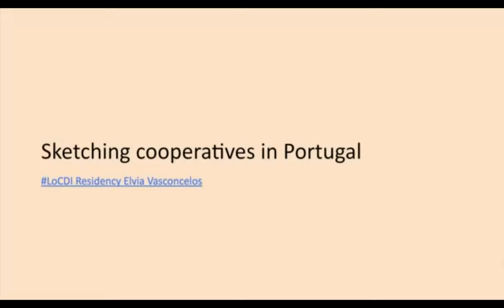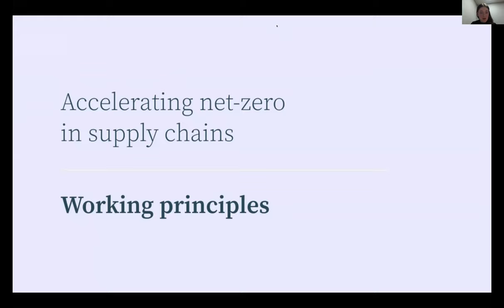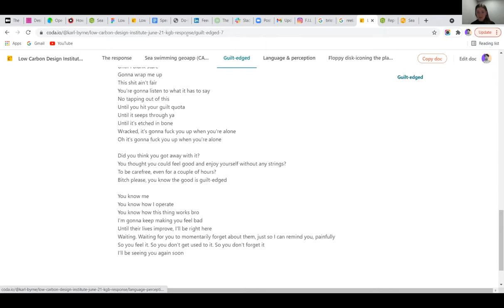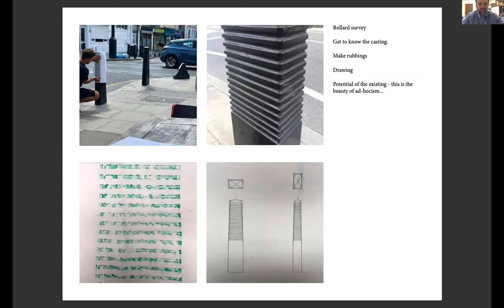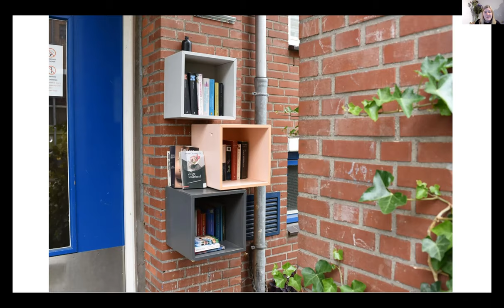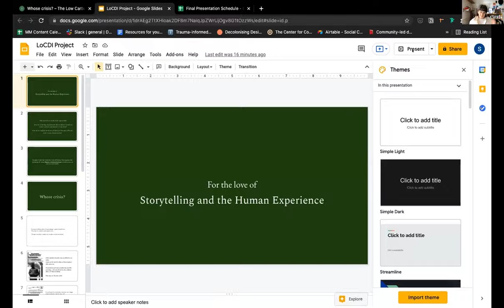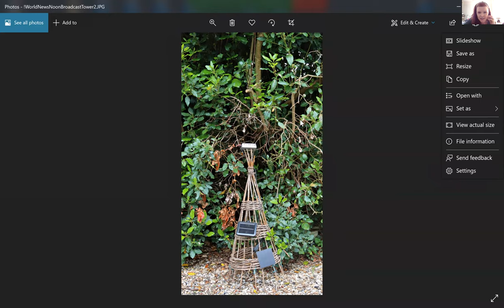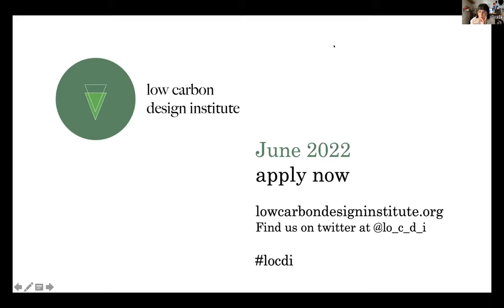2021 LoCDI Residency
Our first cohort presentations. June 2021. In order of appearance:

Élvia Vasconcelos (1:27 - 9:45)
John Nussey (14:47 - 22:00)
Ruth Shave (27:43 - 36:43)
Karl Bryne (38:54 - 47:46)
Lucy Stewart (49:26 - 55:23)
Joe Pipal (58:16 - 1:17:00
Dana Olărescu (1:17:00 - 1:25:19)
Michelle Kasprzak (1:25:19 - 1:35:26)
Priya Prakash (1:35:26 - 1:48:34)
Sara Asfiya Ali (1:48:34 - 1:56:39)
Rebecca Huxley (1:56:36 - 2:06: 44)
Shirley Renwick (2:06: 44 - 2:14:39)
Julie Freeman (2:14:39 - 2:29:27)